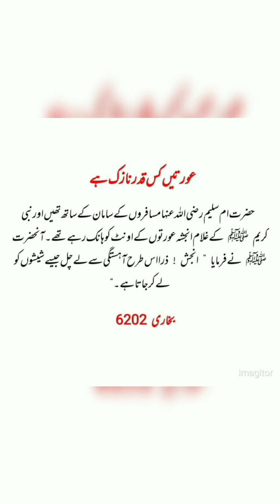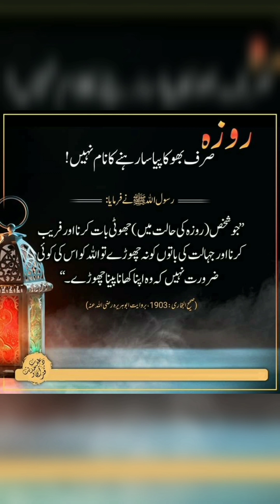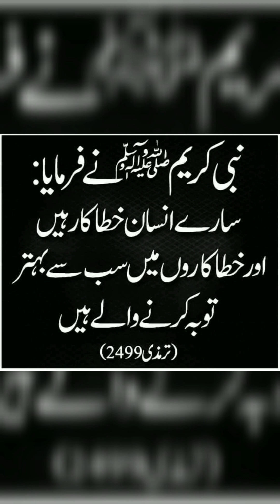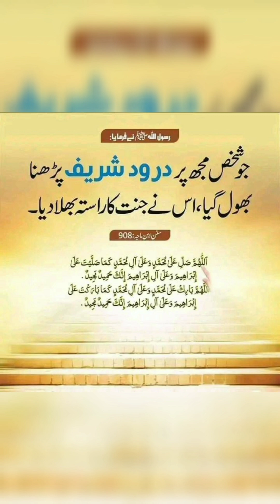Best Islamic Video|Hadees Mubarak, Hadees Pak|Nabi Ki Baatein